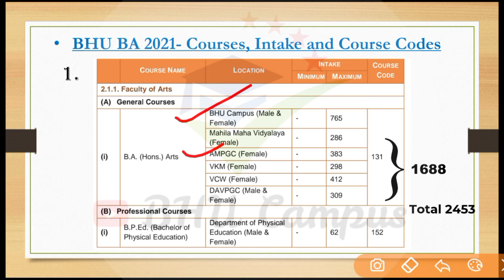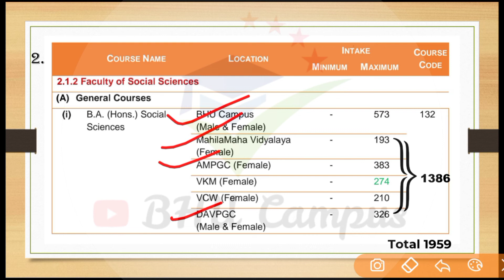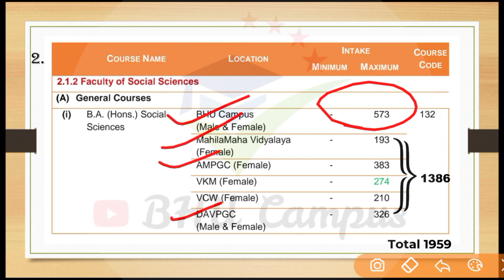HOW MANY SEATS ARE IN BHU BA ARTS AND SOCIAL | BHU BA ME KITNI SEAT HAI | BHU UET SEAT STRUCTURE2021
बीए सामाजिक विज्ञान (BA Social)